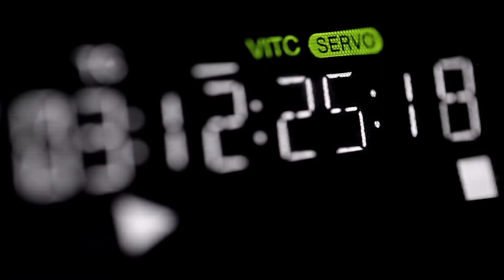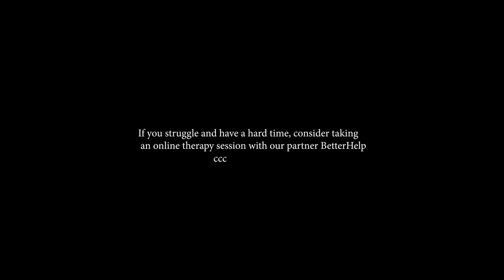Heart Touching Motivational speech by sandeep